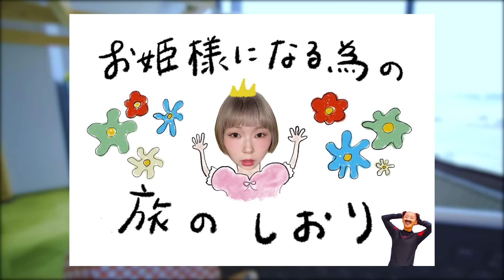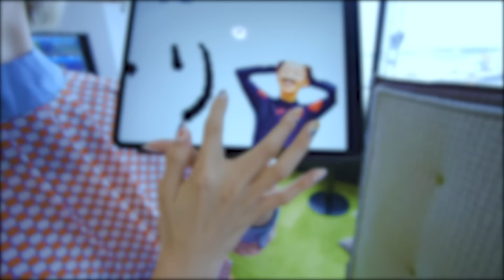【韓国】お姫様旅で本気で気絶しそうになりました。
・済州観光情報

今回の旅の裏側を公開してるチャンネル